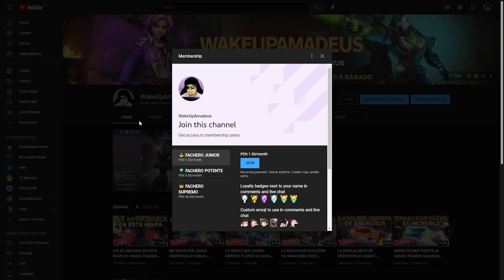DESTRUYENDO CON IMANI PERO TERMINA MAL... en ranked | Paladins Gameplay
UNA RANKED QUE PARECIA FACIL PERO SE PUSO MAS DIFICIL QUE CALCULO MULTIVARIABLE CON IMANI EN RANKED | Paladins Gameplay

Mi Setup:
Mouse Logitech G Pro X Superlight
Keyboard HyperX Origins Core
Mousepad Artisan Zero XL Soft
Headset HyperX Cloud Alpha S
Microphone HyperX QuadCast S
Monitor BenQ ZOWIE XL2546